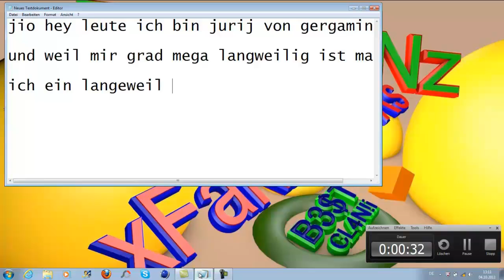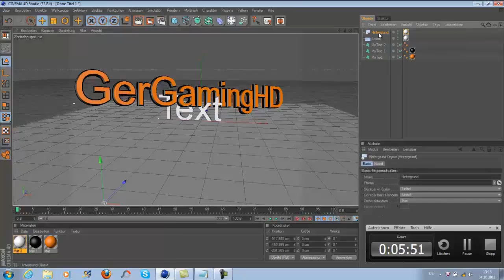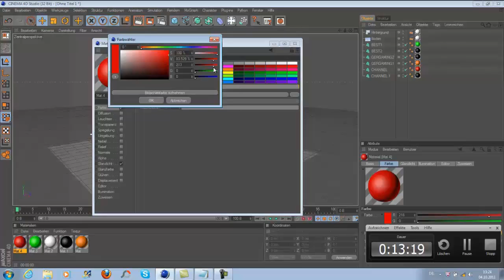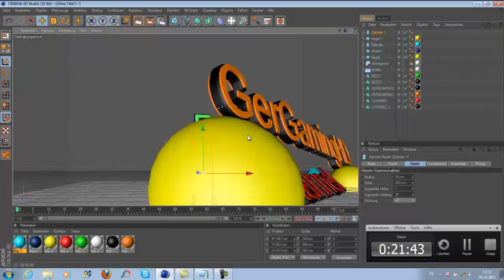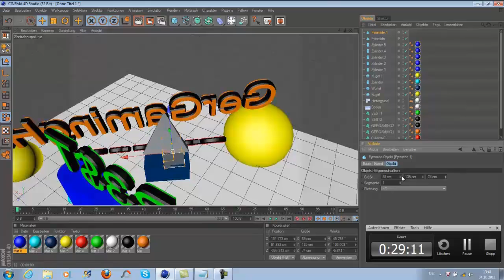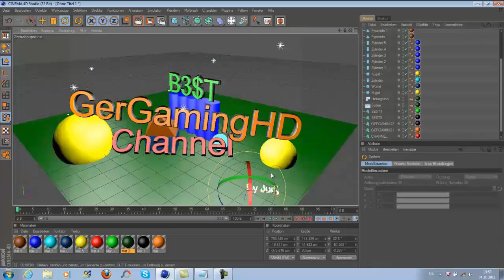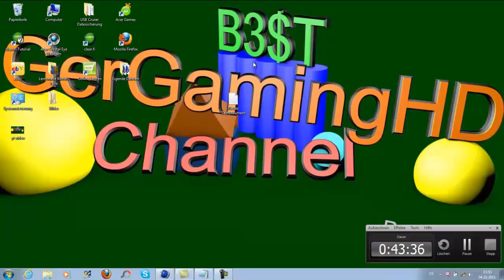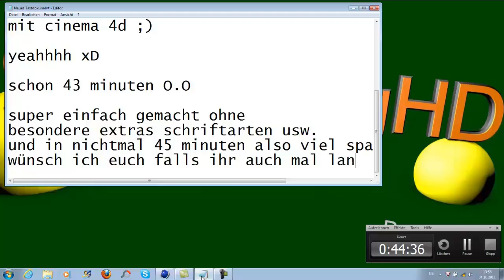C4D-SpeedVid Nice Background